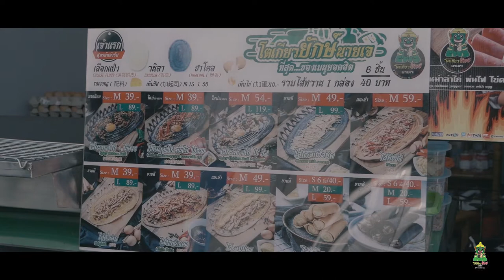โตเกียวยักษ์นายเจ สาขาสุราษฎร์ธานี หิวก็เเวะมาสี่เเยกเเสงเพชร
ถ่ายทำก่อนโควิคจะมาหนักๆ 😋 หิวเมื่อไรก็เเวะมา
สี่เเยกเเสงเพชร เปิด 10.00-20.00
หยุดทุกวันจั